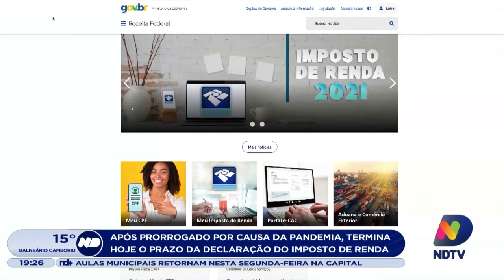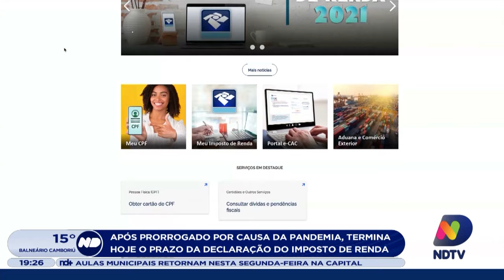Termina hoje o prazo da declaração do Imposto de Renda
Santa Catarina supera as expectativas da Receita Federal no número de contribuintes que já realizaram a declaração do Imposto de Renda.

O prazo termina nesta segunda-feira (31).